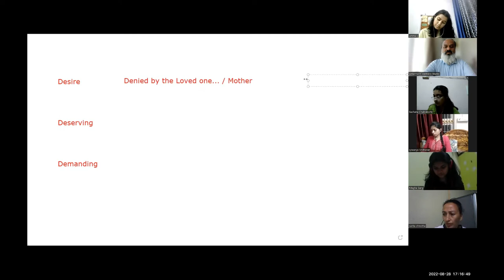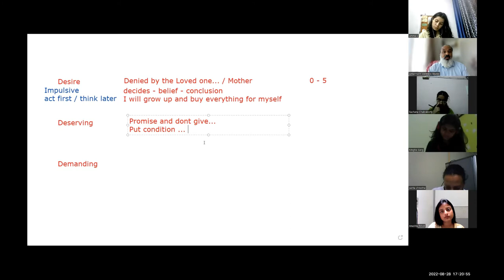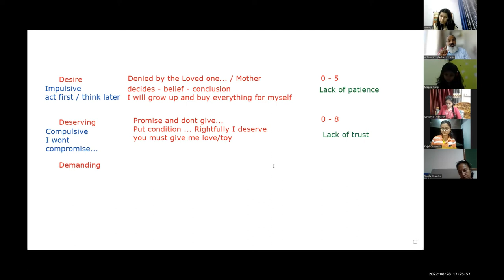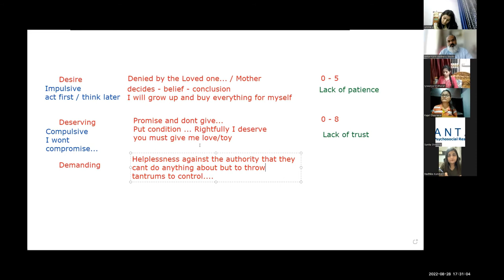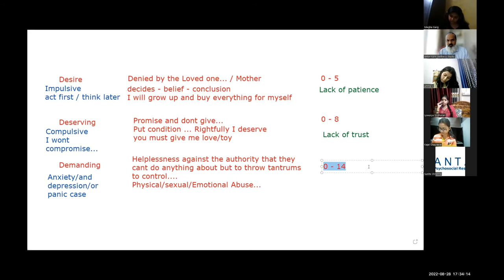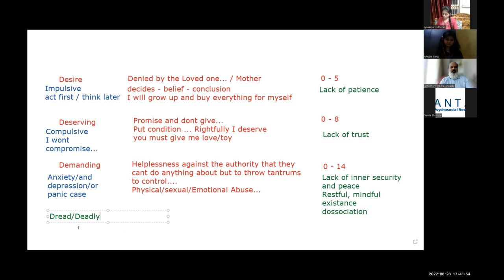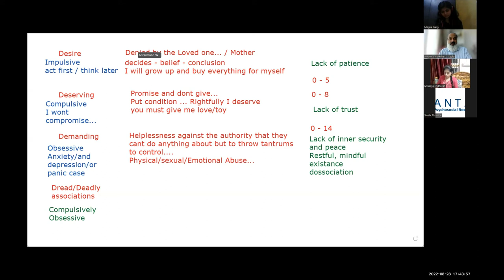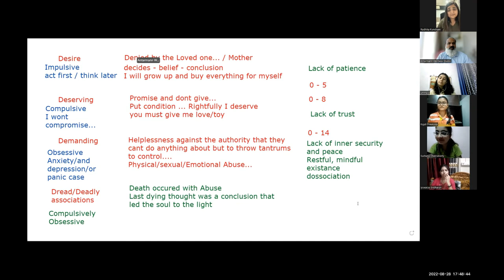Therapy Gyan: Inner Child who becomes Impulsive, Compulsive or Obsessive Adult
Therapy Gyan:
How does one grow as an adult with degree of complications in order to deal with Impulsive, compulsive or Obsessive behavior...
a must know concept for every psychologist...